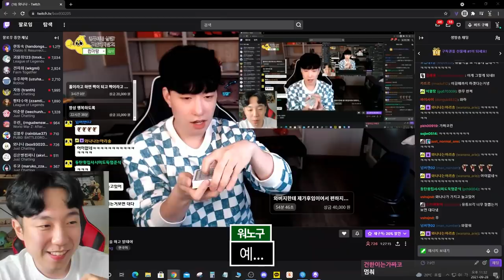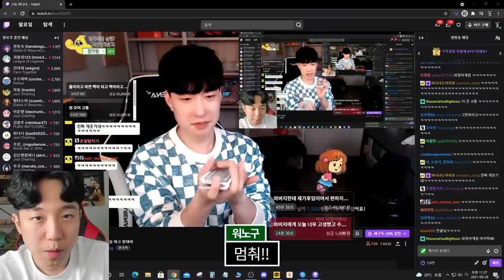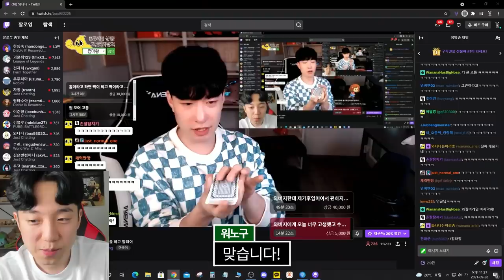미션 또 안 받아주는 아버지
아 즐겁다 사는게